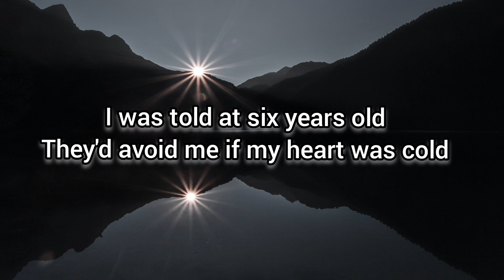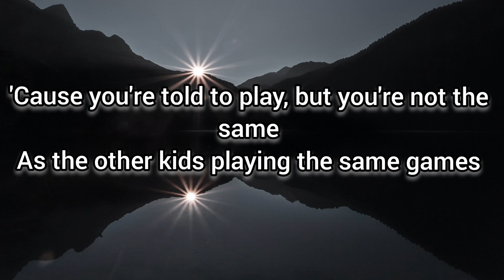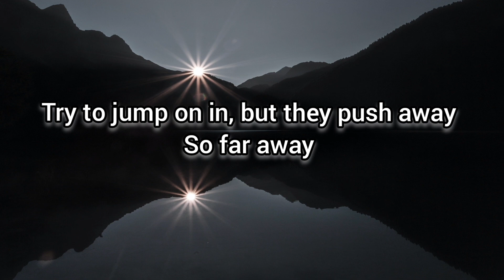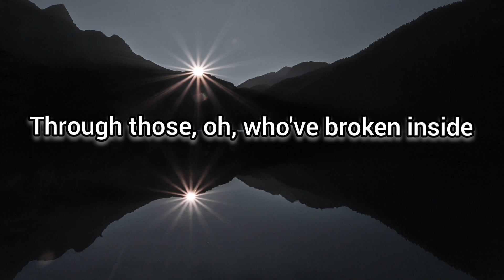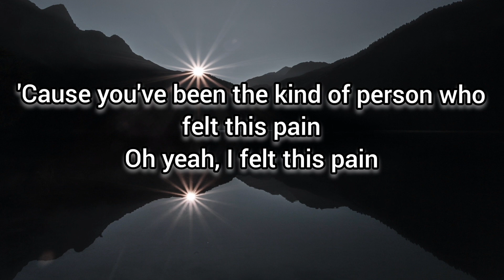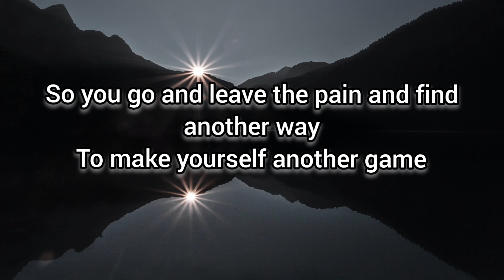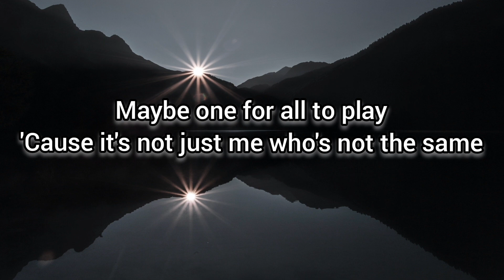Sheldon Riley - Not The Same lyrics (Australia🇦🇺 2022 Eurovision National Final)